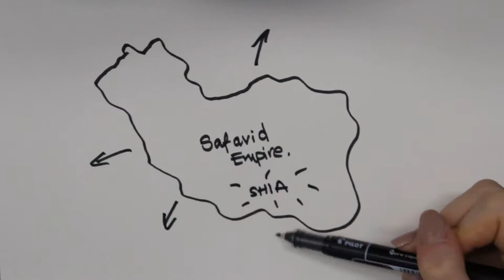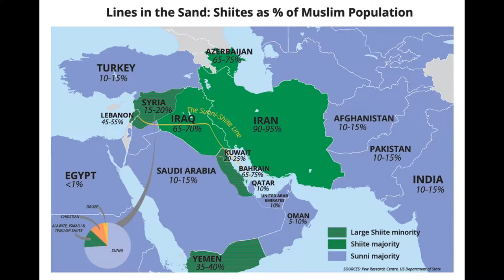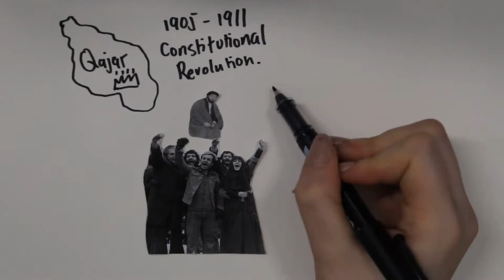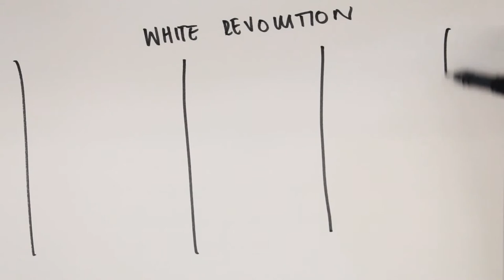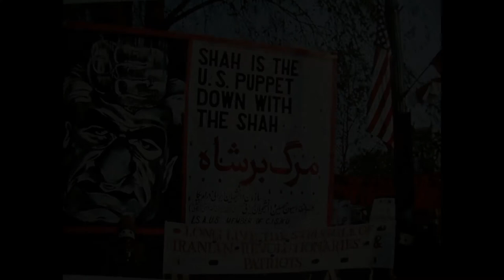Background to the Revolution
A short summary of the social, political and economic background to the 1979 revolution.